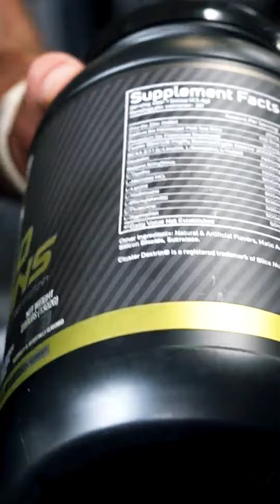When to eat CARBS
Here's a tip when carbs can be a huge benefit.